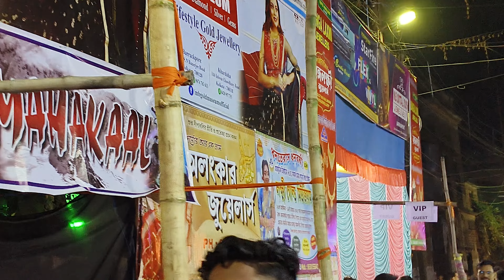৮০ ফুট কালী..... কোথায় ? [Suvasish Photography ]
৮০ ফুট কালী. কোথায় ? [Suvasish Photography ]

lots of 💖